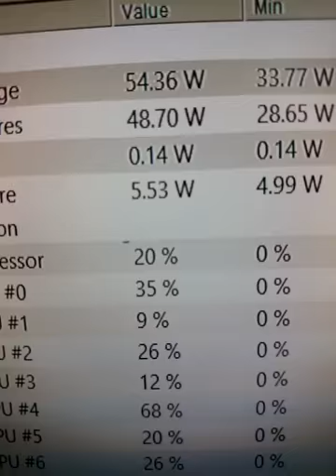How to deal with Thrip (thunderbug) inside LCD screen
The first thing to say here is dont press directly on the screen where the Thrip is wondering around.  You will squash it and it will then stick to the LCD panel filters and the only way to remove then will be to take the screen apart.  This is not fun.

Lightly tap on the screen as the video shows to encourage the bug to move to the edge of the screen. Once the Thrip is there push hard on the bezel (not so hard you put crack your LCD panel. ). This should squash it in place and out of sight for the Thrip never to return.

This is a very frustrating issue so i thought id share.

Alternatively you could just shut down, and switch the screens off and the Thrip may make its own way out to the light outside of the monitor.